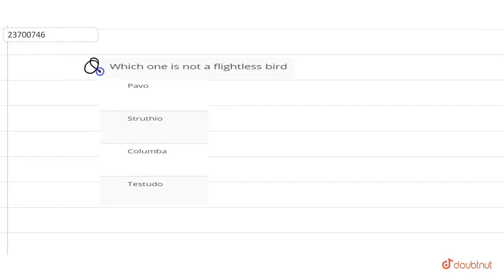Which one is not a flightless bird